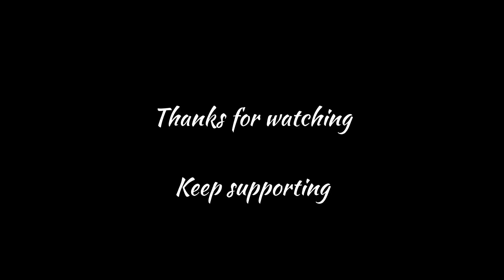Our Sunday Morning masti ☺️ What we usually do on Sundays | Minnesota Life | Indian YouTuber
In this video we have showed you how we normally spend our morning on Sundays. Santosh doing masti and we were able to capture the rare view of geese fighting for place as spring has come. I hope you liked the video if so please hit the 👍🏻 button and share your views on comment section.